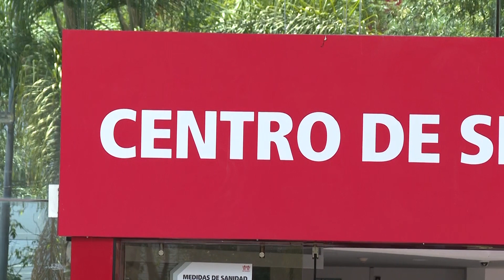Deudores de INFONAVIT tendrán incremento de más del 4 % en mensualidades | Jalisco Noticias